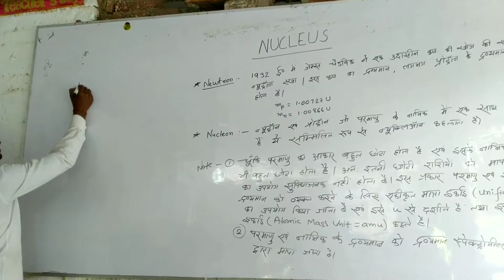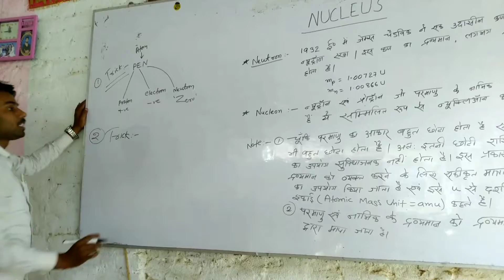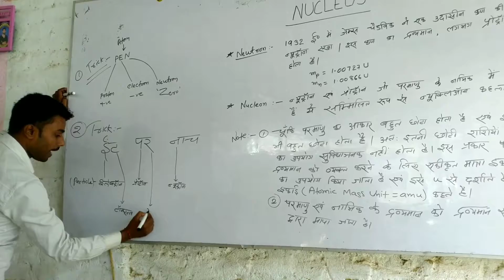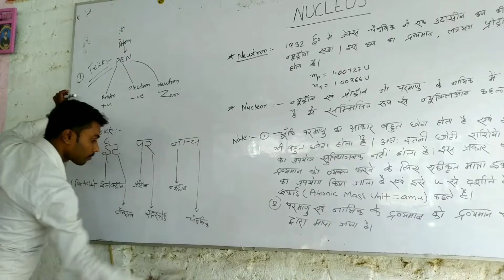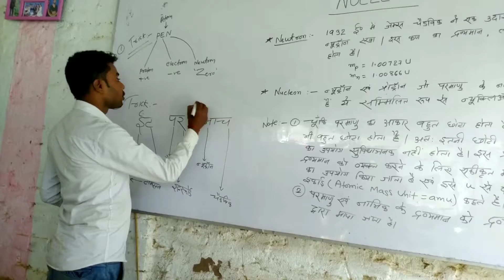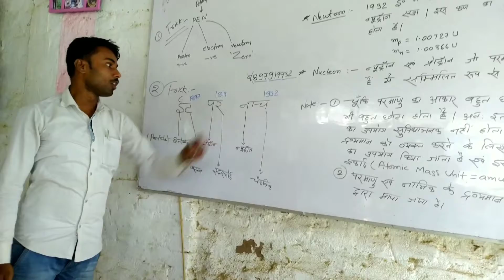Electron, Proton and Neutron Basic For class 9, 10, 11, 12 and Other Compatative Examination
Electron, Proton and Neutron Basic
For class 9, 10, 11, 12 and Other Compatative Examination

hello guys , welcome to ak physics classes presents by Abhinandan sir.  I hope you are always watching my lestest educational videos.

About Abhinandan sir,
Hii, mera name abhinandan kumar hai or mai Sheikhpura Bihar ka rahne wala hu or Mai B.Ed (bachelor of education) pass out hu. ye YouTube channel me 10th to 12th ke physics aur English ki videos upload hota hai.